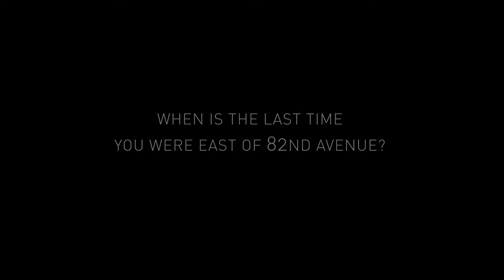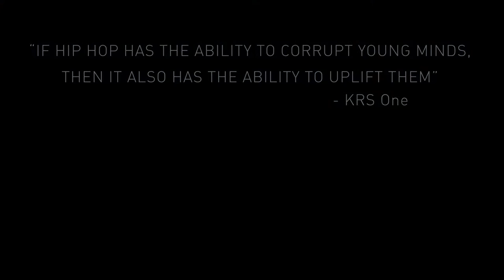The Numbers - TEDxPortland Creative Short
Proudly presented by REGENCE Blue Cross / Blue Shield - for the first time, TEDxPortland reached out to the creative filmmaking community here in the Rose City to assist with the Program & Run of Show.

Interstitial videos were created and played between talks and performances to refresh and energize the audience throughout the event — inspiring sound mind and sound body. Anyone from the Portland the community could submit an entry.

The 2016 theme was Wonderland.

We live in a magical place. Mountains, forests, and rivers feed our wild side, while pioneering companies and progressive values fuel our creative spirit. But the landscape is shifting. We can sit back and watch it change, or we can be active participants in making it better.

Wonderland.

This place gives us so much. How can we give back to it?

TEDxPortland is an action-packed, daylong experience featuring 18+ live speakers and performers.

FILM CREDITS

Title: The Numbers
Creator/Editor: Chad Smith / Henry V Productions
Camera Operator: Steffen Wade
Music Composed by: Daniel Rosenberg